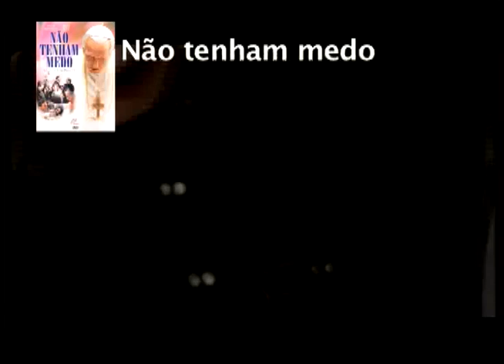Trailer - Não tenham medo - a vida de João Paulo II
DVD - Não tenham medo - a vida de João Paulo II
Paulinas Multimídia

Não tenham medo - a vida de João Paulo II (85 min.)
O filme narra a trajetória de uma das personalidades mais importantes do século XX, João Paulo II. Com força de vontade férrea, preparou a humanidade para a chegada ao século XXI.

É a história de um homem destemido que encorajou o mundo, convidando-o a "não ter medo". Medo dos desafios da fé, das ideologias, das próprias fragilidades e mesmo, da morte. Karol Wojtyla, primeiro papa polonês, na história da Igreja.